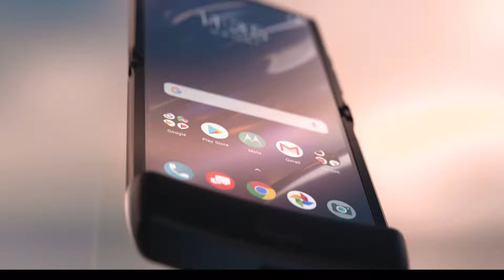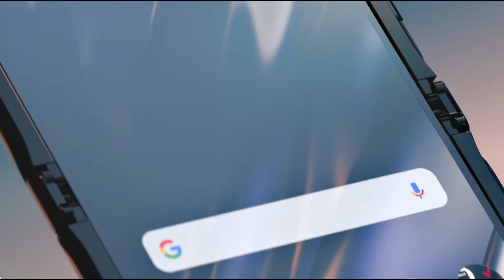Moto Razr Foldable phone launched officialy First Look And Review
Moto Razr Foldable phone First Look And Review

hey friends kal moto razr foldable phone launch ho gaya los angels m iss video m maine bataya hai ki phone kaisa hai aur phone ka price aur maine apna opinio bataya h mujhe umid hai ki aapko ye video pasand aayega